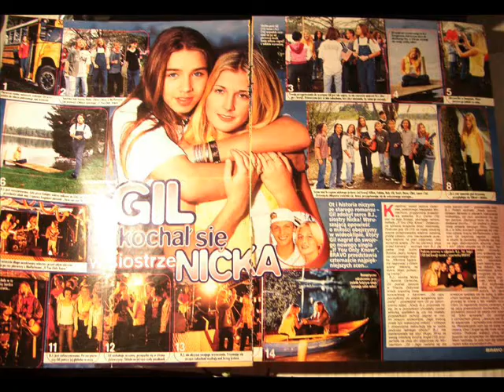zoo army 'never' gil ofarim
:) dream that became reality:)
cast:
zoo army:)
Maggie;)
fans:)
hehehe kidding enjoy watching